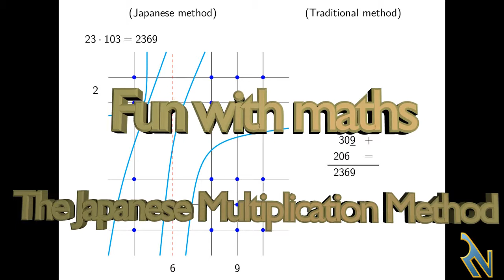The Japanese Multiplication method explained with examples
The Japanese method is an elegant and handful procedure to solve the multiplication reducing it to a sum of dots subdivided in horizontal and vertical lines.